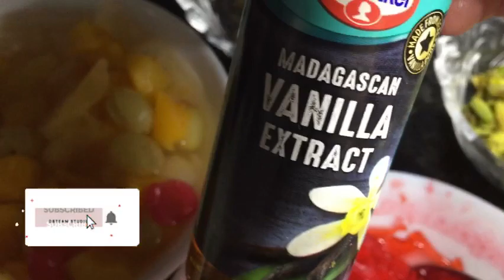Tutti Frutti Delight (Eid Special) Recipe by Food Diary And Vlogs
TUTIFRUITY DELIGHT is very delicious DESSERT.TUTIFRUITY DELIGHT is very ideal for parties and quick recipe.TUTIFRUTY DELIGHT recomanded for you all and fulfil your sweety taste buds.